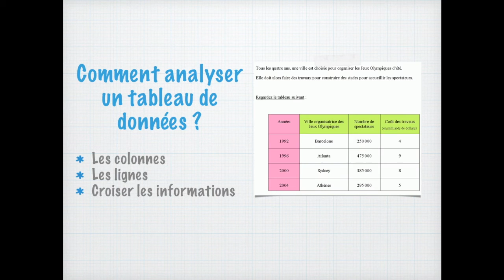Analyser un tableau de données en Géographie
Capsule vidéo qui explique l'analyse de données dans un tableau en Géographie